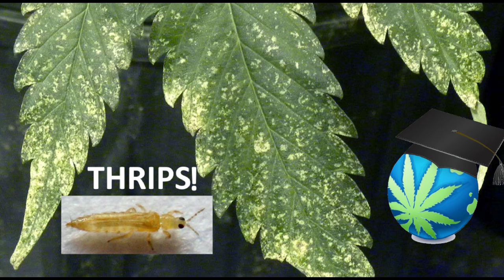How To Identify & Prevent Leaf Spot Disease or Leaf Septoria - Cannabis Plants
brown blight, yellow leaf spot disease, spores disease...whatever it's known as where you live, today on Lex's World I discuss dealing with this fungus from diagnosis to prevention to sprays.

Visit my Grow Gear & Head shop, where you can also find Serenade Fungicide